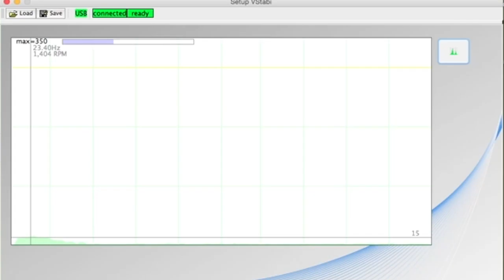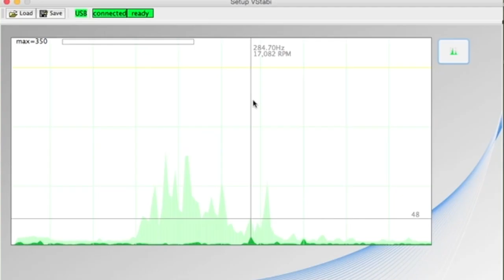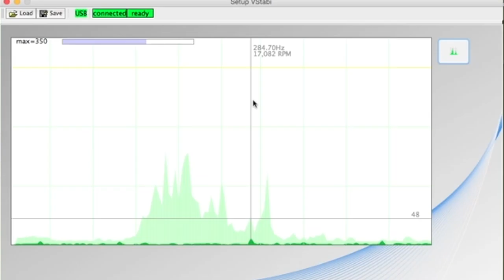Henseleit TDR 2 Pyro 850 (2) - NEO vibration analysis on the bench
Henseleit TDR 2, Pyro 850, Kosmik 200+ HV, VStabi NEO , BLS352, BLS251, Kokam SLPB 4000mah.